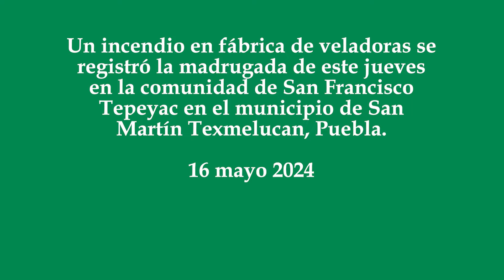Incendio consume fábrica de veladoras en San Martín Texmelucan, Puebla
Un incendio en fábrica de veladoras se registró la madrugada de este jueves en la comunidad de San Francisco Tepeyac en el municipio de San Martín Texmelucan, Puebla.